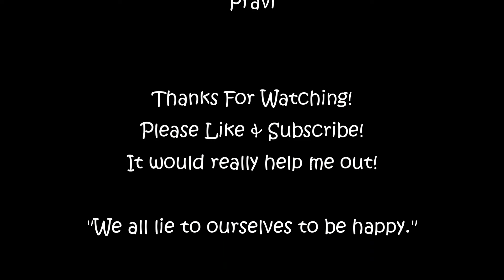B.A.S.S. - Memento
I take a look at a strange and bizarre movie about a guy who can't form new memories on a search for revenge.